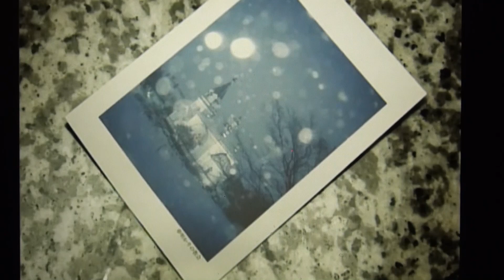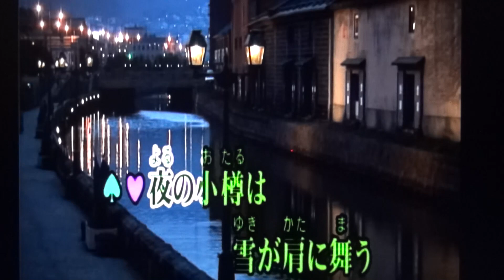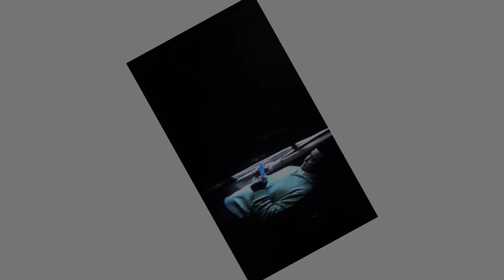💗・💛・北の旅人・石原裕次郎・cover 和様・himawari ⓶